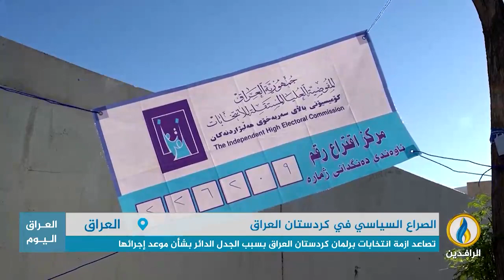تقرير | تصاعد ازمة انتخابات برلمان كردستان العراق بسبب الجدل الدائر بشأن موعد إجرائها